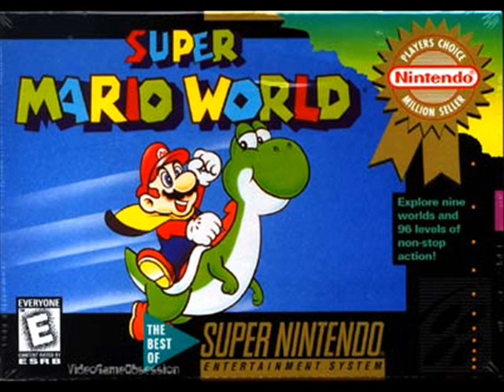SMW Custom Music - Transylvania (Lost Vikings 2)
-ESPAÑOL-

Otro port de The Lost Vikings 2

-ENGLISH-

Another port of the Lost Vikings 2